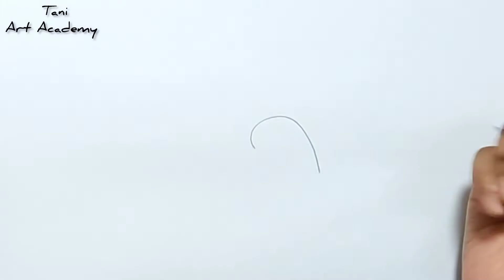love drawing//love heart design drawing//flower drawing with love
pencil drawing
drawing of pencil
simple drawing
easy drawing
drawing tutorial